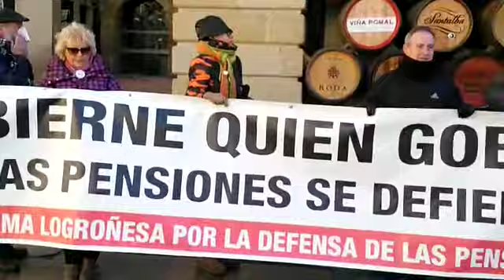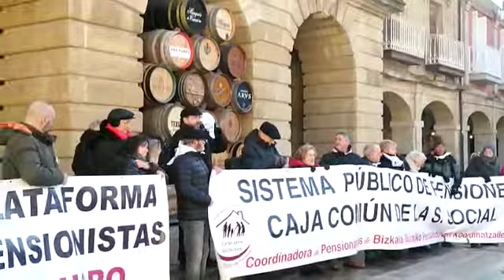02 de Febrero 2019 en Haro (La Rioja)- 2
Pensionistas de Bizkaia y la Rioja en Haro.